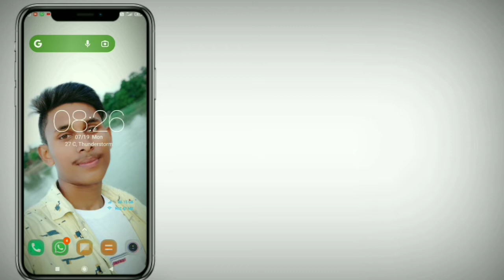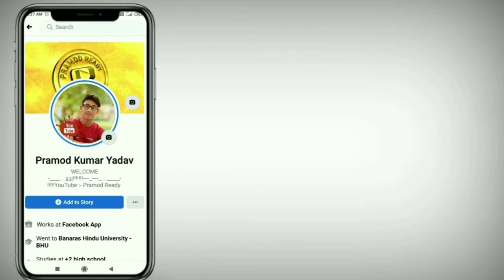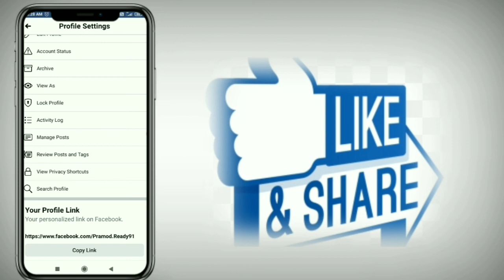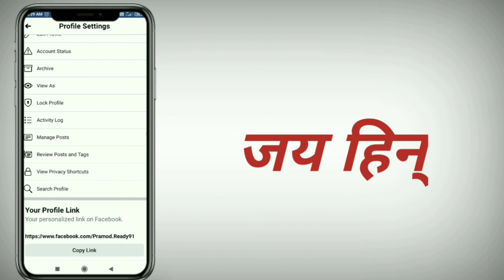Facebook Ka URL change kaise kare !! how to change facebook url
Facebook URL
सबसे से पहले आप को अपना फेसबुक प्रोफाइल मे जाना हैं। उस के बाद आप को ... डॉट पे किलिक करना हैं। आप जब नीचे जायेगे तो आप का URL दिखे गा ओके। अब URL चेंज आप को अपने मैसेंजर प्रोफाइल जाना हैं।। फिर आप को यूजरनेम का ऑप्शन दिखाई देगा। आप को एडिट का ऑप्शन दिखेगा।
likes and shares kar दीजिए
facebook new trick